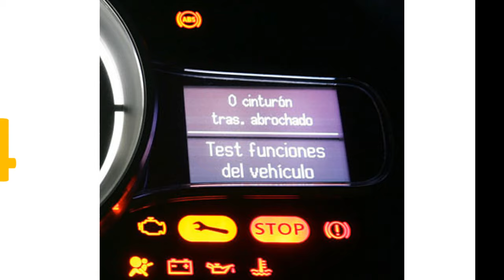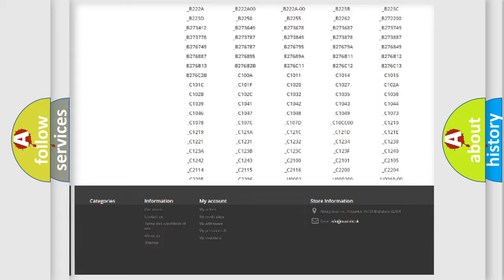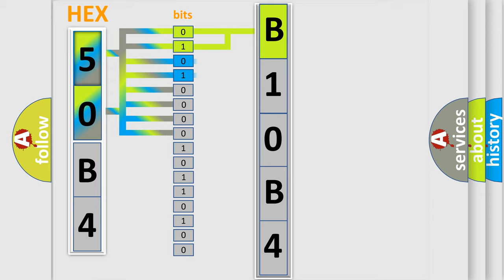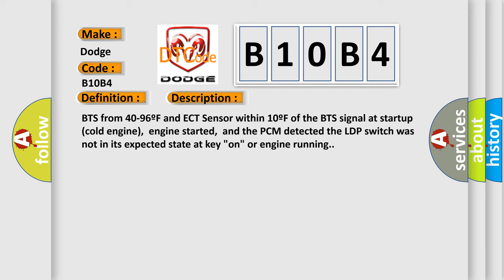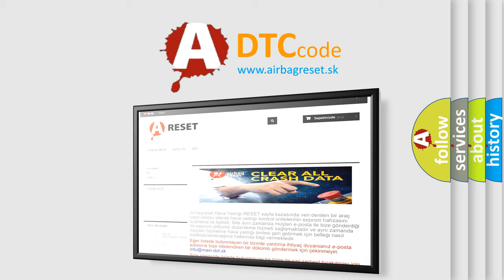DTC Dodge B10B4 Short Explanation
Contents:
0:21 Basic DTC analysis according to OBD2 protocol standard.
1:48 Insight into programming
2:58 A diagnostically understandable description of the Diagnostic Trouble Code
3:05 Basic error definition

Make
Dodge
Code
B10B4
Definition
EVAP Leak Detection Pump Switch Or Mechanical Fault
Description
BTS from 40-96ºF and ECT Sensor within 10ºF of the BTS signal at startup cold engine,  engine started,  and the PCM detected the LDP switch was not in its expected state at key "on" or engine running
Cause
LDP switch signal circuit is open or shorted to groundLDP switch power circuit is open test power to Fused IgnitionLDP vacuum hose is clogged,  loose or restrictedLDP assembly is damaged or has failed the switch has failed